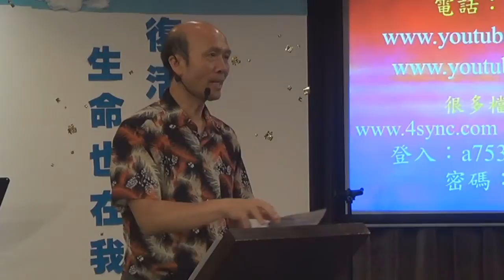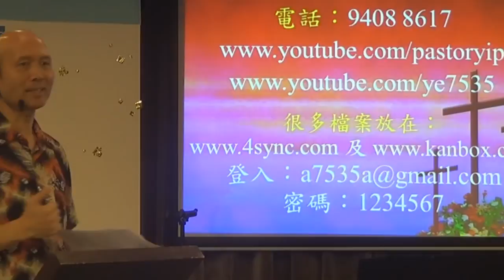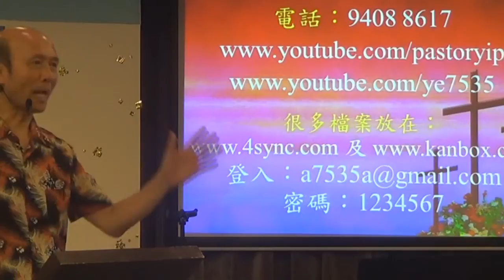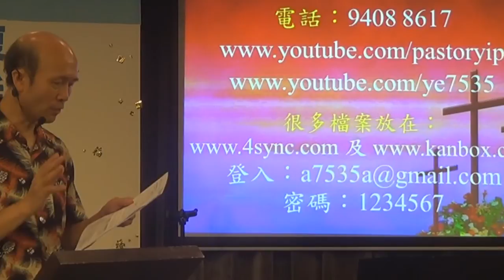解釋免費聖靈恩膏聚會及侍奉訓練課程-葉牧師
我在這影片解釋聖靈恩膏侍奉訓練課程的各科目和要求,這既是聖靈聚會,也是侍奉訓練課程。有四種參加這聚會及課程的方法：
1．只出席參與聚會 （歡迎跟從讀經及背誦金句計劃）
2．期望獲取《聽講證書》（需一年出席達42次，歡迎跟從讀經及背誦金句計劃，歡迎你寫筆記）
3．期望獲取《操練證書》（需一年出席達42次、跟從讀經及背誦金句計劃、做侍奉操練，需要寫筆記）
4．期望獲取《侍奉訓練證書》（需一年出席達42次、跟從讀經及背誦金句計劃、作侍奉操練及作業，需要寫筆記）